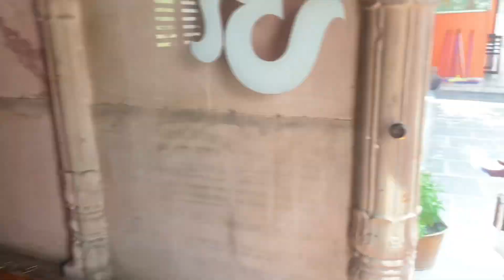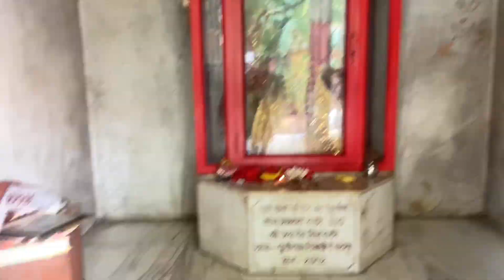आज गई मैं गोरख़ नाथ जी के मन्दिर🛕सासु माँ ने बना दी पालक की अनोखी सब्ज़ी👌😋